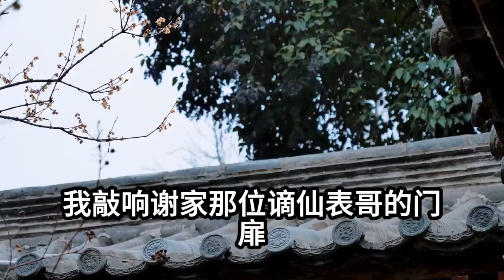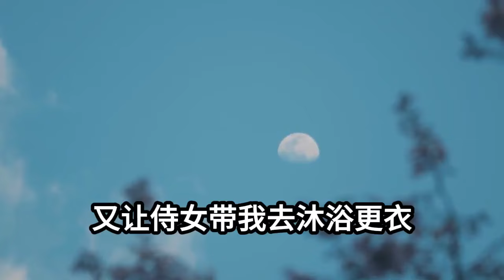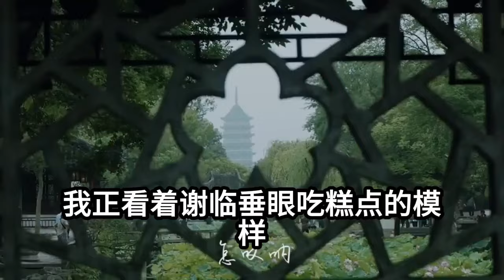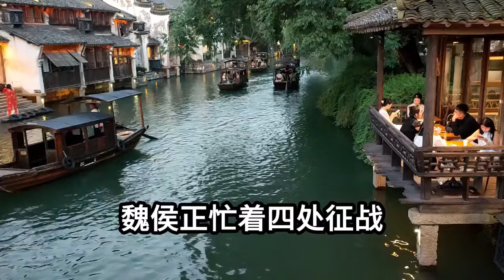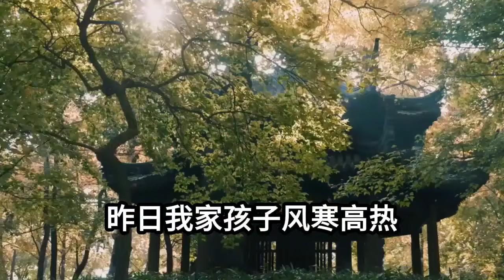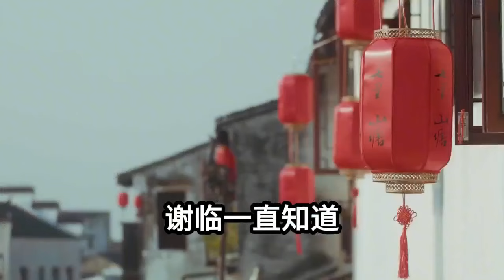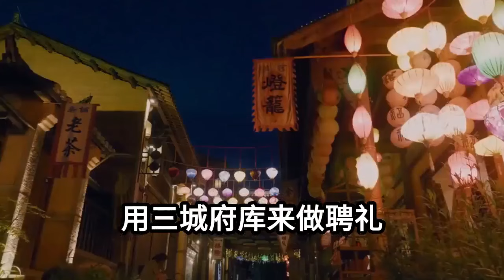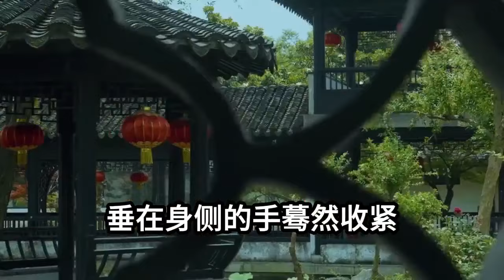【完结文】替族姐嫁给魏侯这些年，我鞠躬尽瘁，是上下称赞、当之无愧的侯夫人。人人羡慕我的好命。直到魏侯为迎娶我的族姐，不惜让我服毒自尽。再睁眼时，我重生在了被逼替嫁的前一夜。